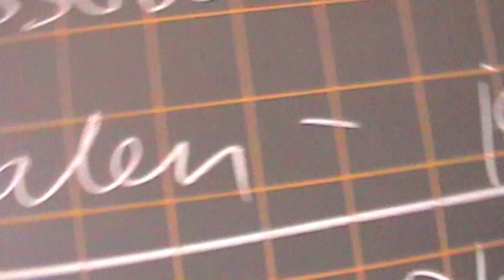Oprør og demonstrationer! Burma Vlog (2)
Nummer 2 vlog fra Linn og Niclas. Denne gang taler vi om studenteroprøret i 1988, og i særdeleshed om Safran Revolutionen. Vi bringer et udsnit af et interview med nogle munke, og henleder jeres opmærksomhed på filmen "Burma VJ".